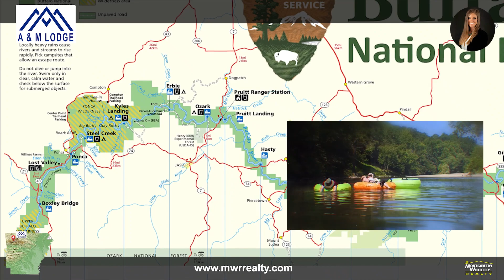Income Producing Property - Buffalo National River Area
Welcome to A and M Lodge and Farm in Kingston, Arkansas.

 Located conveniently on Highway twenty one between Kingston and the Boxley Valley.
With an increase in tourism in Newton and Madison County, this income producing property is a great investment.  Now, is the time to consider this property.
One hundred and seventeen acres of Arkansas’s natural beauty.
The natural water source on the property is a highly sought after asset. The spring is strong and crystal-clear, producing water for the entire property and any livestock
A cave on the property offers a chance for some spelunking.
As you cross the cattle guard and head on to the property from Highway twenty one, you will immediately see a large metal building on your left.
This building features a second living quarters, a shop and a large amount of storage.  Trailers and RV’s can easily be parked in the pull through area of this building.
The property is set up to accommodate both cattle and equine.  There is a small warm up arena, working pens, and multiple barns.
For the adventurers, the property features sixty acres of wooded area, perfect for wildlife and hunting.
Located within minutes of the beautiful Buffalo Wilderness Area, this property offers many opportunities for possible businesses catering to tourists traveling to the area year-round.  I could easily see a horseback riding facility and outfitter providing services to customers wanting to ride the many trails on the property and the trails located along the Buffalo River.
The Airbnb on the property is currently producing a substantial income and can accommodate up to seventeen guests.  It is perfect for large family reunions, corporate retreats, and so much more.
With a wraparound porch surrounded by beautiful trees this truly is a place to kick back and relax.   Just wait until you see the views from the porch.
RV and trailer hook ups could be offered.  Equine enthusiasts could board their horses before and after trail riding.
There are many places to ride ATVs in the area and trails could be developed on the property.  ATV Rental and repairs could also be offered on site.
If you’re looking for a property that will pay for itself, this is it.
Don’t miss out on this property, the possibilities are endless.
Give Gabrielle a call today to set up a showing.

Buffalo National River
Airbnb
Income Producing
ATV Rental
ATV Repair
Horseback Riding
Outfitter
Arkansas
Land for Sale
Airbnb for sale
Buffalo Wilderness Riders
Buffalo National Park
Wild and Scenic River
Kingston, AR
Boxley Valley
Ponca Arkansas
Buffalo Outdoor Center
Mountain Biking
Mountain Bike Arkansas
Arkansas vacation destinations